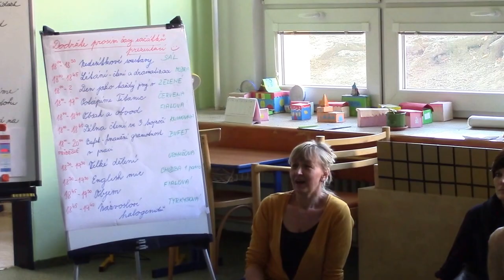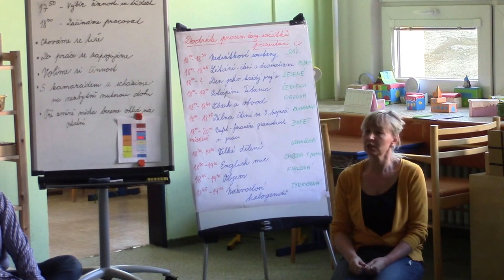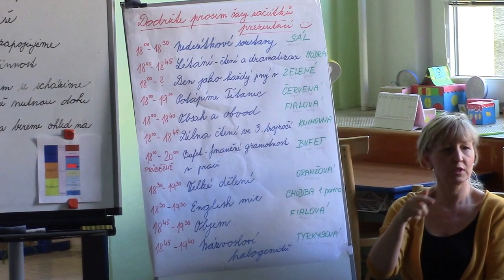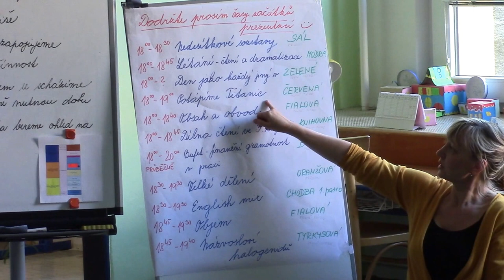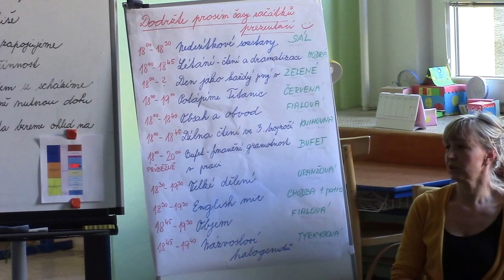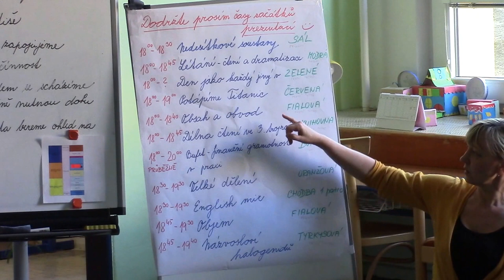Úvod k jednomu z "rodičovských večerů"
Úvod k jednomu z "rodičovských večerů" - viz např. v ŽŠ Montessori Na Beránku v podání Mirky Kellovské